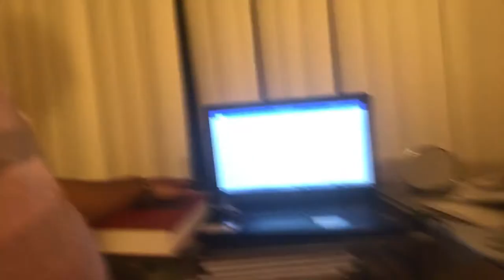I survived the 1st week of law school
New home and city! Getting acclimated to law school

prep for law school before you get here!